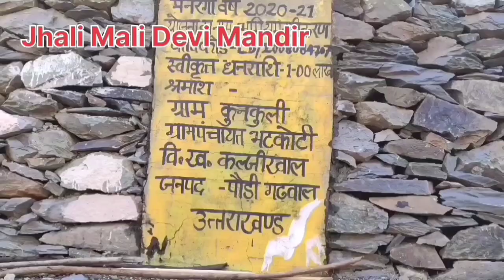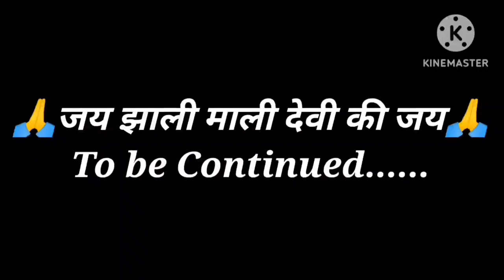Arpit Negi's 39 Vlog Hamare Goan Kunkuli Pauri Garhwal UK mein Maa Jhali Mali Devi Ki Puja 6.6.2023